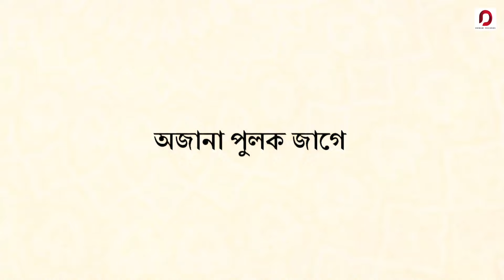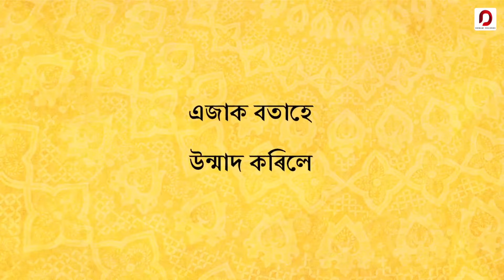Hengul Abeli | Karen B Buragohain | Gourang Gogoi | Debojit | Assamese Single 2019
Amazon.com/Amazon Prime Music

♬ AUDIO CREDITS ♬

Song - Hengul Abeli
Singer - Karen B Buragohain
Lyrics - Debojit, Gourang Gogoi
Mix & Mastered by - Dhrubajyoti Dowera & Gourang Gogoi
Recorded by - Madhurjya Gogoi
Recorded at - Lucky String, Ghy
Guitar - Tapan Das
Flute - Pranjal Bora

● AVAILABLE ON ●